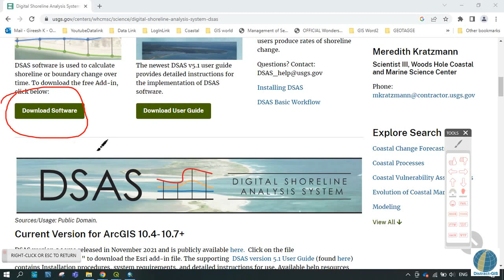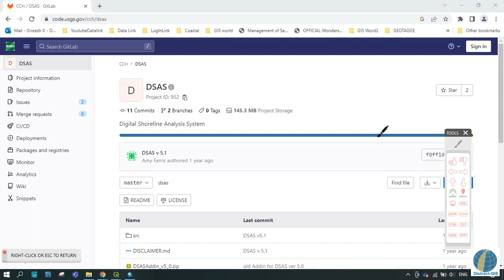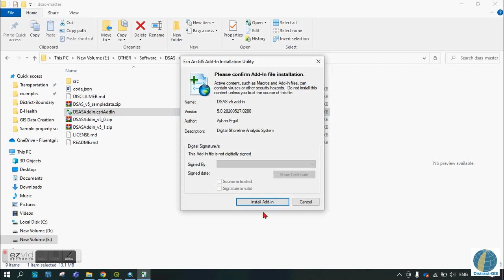How to download and install DSAS software for ARCGIS | Digital Shoreline Analysis System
The Digital Shoreline Analysis System (DSAS) v5 software is an add-in to Esri ArcGIS Desktop (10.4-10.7+) that enables the user to estimate rates of change from multiple historical shorelines. It provides an automated method to establish measurement locations, perform rate calculations, provide statistical data needed to assess rate robustness, and include a beta model of coastal prediction with the option to generate 10- and/or 20-year coastal horizons and uncertainty bands.